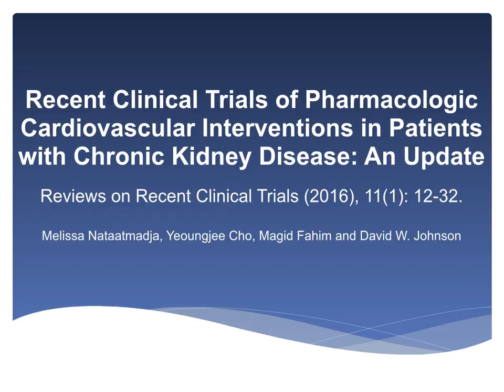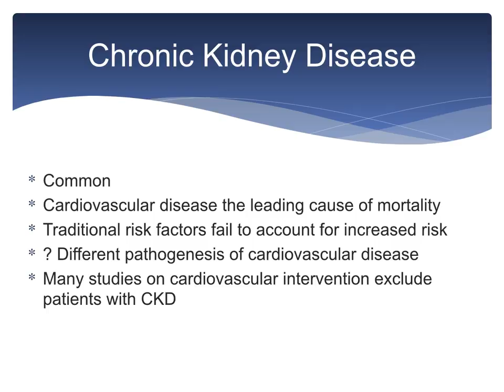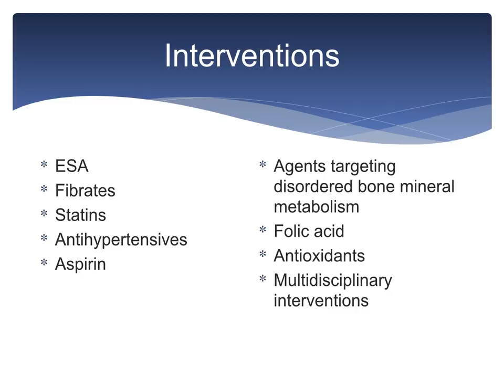Recent Clinical Trials of Pharmacologic Cardiovascular Interventions in Patients with Kidney Disease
Journal: Reviews on Recent Clinical Trials
Article: Recent Clinical Trials of Pharmacologic Cardiovascular Interventions in Patients with Chronic Kidney Disease: An Update

Abstract: As a consequence of both traditional and non-traditional risk factors, cardiovascular disease is over-represented, and the leading cause of mortality, among patients with Chronic Kidney Disease (CKD). Whilst recommendations for reducing cardiovascular risk in the general population exist, their applicability to the CKD population is questionable due to the exclusion of CKD patients from the majority of contemporary cardiovascular interventional studies. The aim of this review is to critically evaluate the literature regarding pharmacologic cardiovascular interventions in patients with CKD, with an emphasis on studies published since our 2008 review. Interventions discussed include erythropoiesis-stimulating agents (TREAT, U.S. Normal Hematocrit, CHOIR, CREATE, Palmer meta-analysis); statins (SHARP, AURORA, PPP, 4D, ALERT); Fibrates (VA-HIT); Folic Acid (ASFAST, US FOLIC acid trial, HOST); Antihypertensive Agents, Including Angiotensin-Converting Enzyme Inhibitors, angiotensin-receptor blockers, Beta-blockers and Combination therapy (Cice et al, FOSDIAL, Agarwal et al, ONTARGET); sevelamer (DCOR); Cinacalcet (ADVANCE, EVOLVE, Cunningham meta-analysis); Anti-oxidants (SPACE, HOPE, ATIC); Aspirin (HOT study re-analysis); vitamin D analogues (PRIMO); and multidisciplinary intervention (LANDMARK). Unfortunately, there remains a paucity of evidence in this area and a large number of methodologically poor quality studies with negative results. It is possible that these interventions do not have the same positive effect in CKD patients due to differences in the pathogenesis driving cardiovascular disease burden, such as altered bone metabolism and calcific vascular disease. Further well-designed studies with appropriately selected study populations and patient level outcomes are required. Until such time, physicians must consider on an individual patient basis the appropriateness of these interventions.